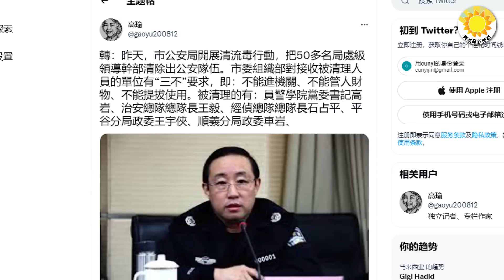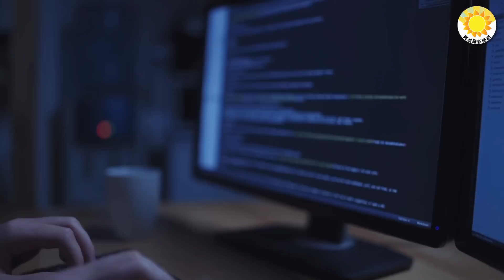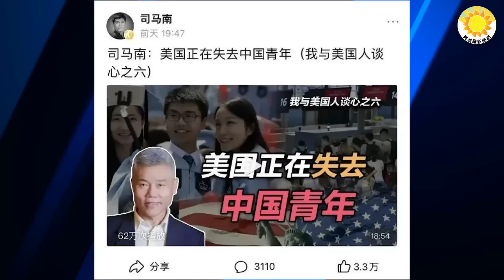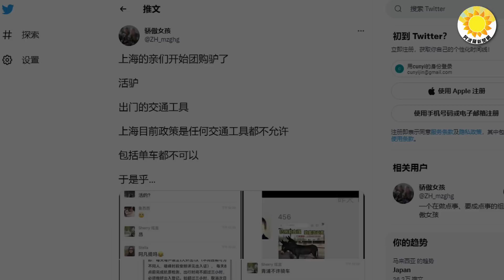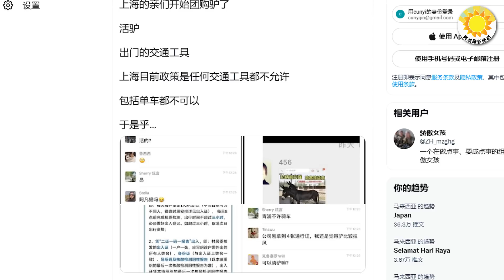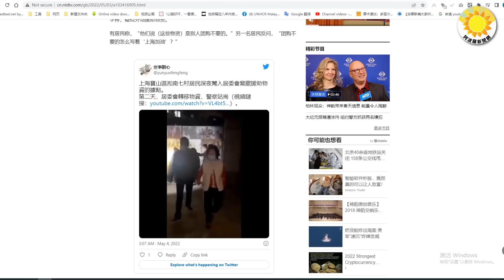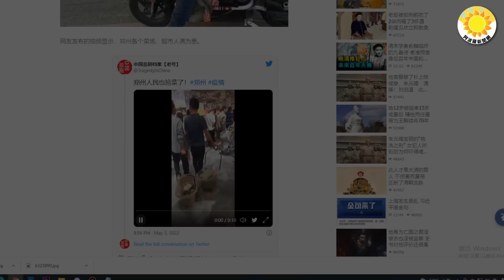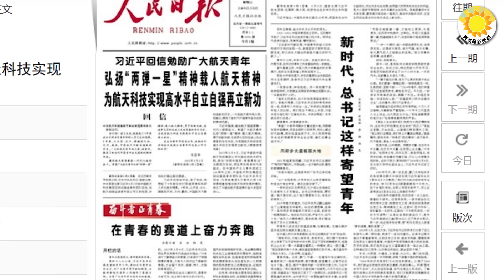🔥司馬南又翻車 兒子給他挖坑；傳北京50多公安高官被革職； 中國又一特大城市再封城，居民囤貨整豬拉回家；史無前例！上海人團購活驢做交通工具！上海居委窩藏點被曝 警察護駕轉移物資；人日出秒語 LS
00:00  摘要
01:21  中共加緊清洗傅政華流毒 傳北京50多公安高官被革職
03:55  “馬某某”身份曝光 擬推翻中共政權
05:41  “反美鬥士”司馬南又翻車了 大罵美國 結果兒子給他挖了個坑
07:39  史無前例！上海的親們開始團購驢了 活驢！
09:12  上海居委會窩藏點被曝光 警察護駕轉移物資
10:21  中國又一特大城市再封城 居民搶購囤貨 整豬整羊拉回家
12:02【阿波羅網報導】  妙！人民日報號召全體青年“挺身而出”！